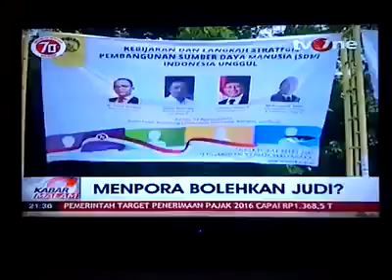Astaghfirullah!!! Menpora memperbolehkan Judi